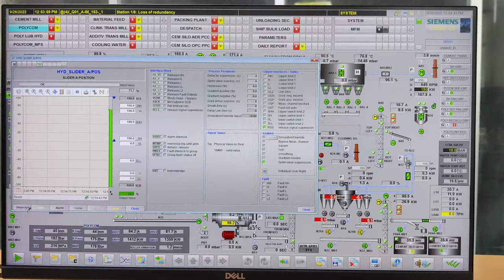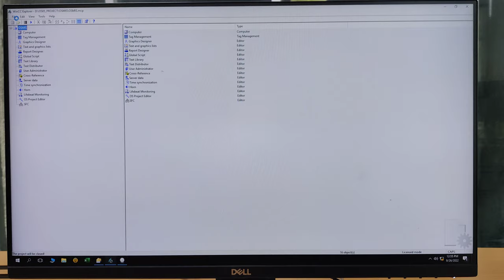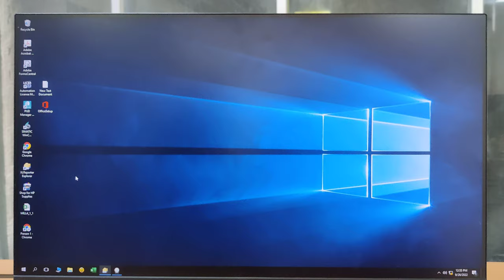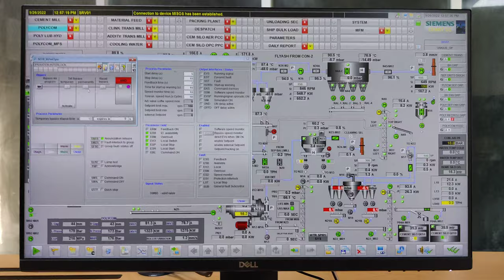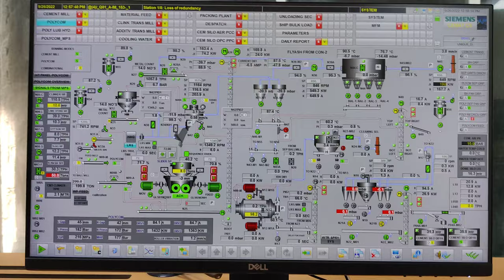Siemens SIMATIC PCS7 V9.0 SP3 WinCC runtime activate, deactivate and two log in facilities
In this video of Siemens SIMATIC PCS7 V9.0 SP3 WinCC, the following points are highlighted -
1. WinCC runtime activate, deactivate procedure,
2. Switch/change over between two log in accounts of WinCC,
3. Purpose/facilities of using two log in for WinCC runtime.